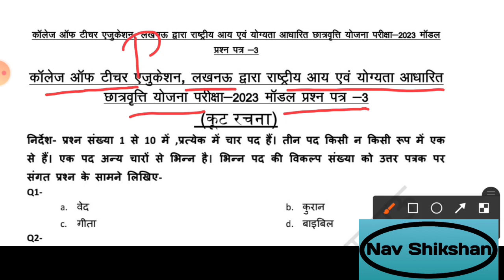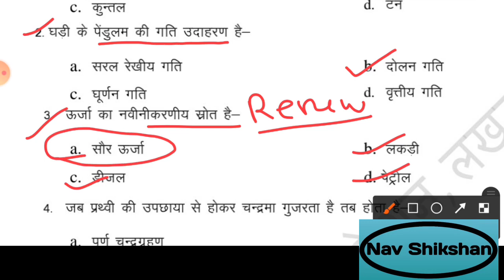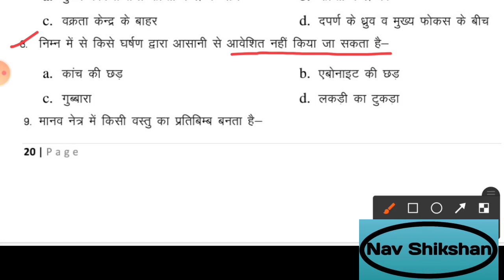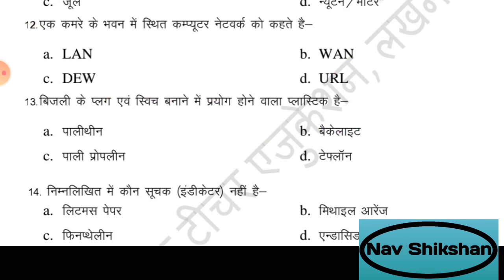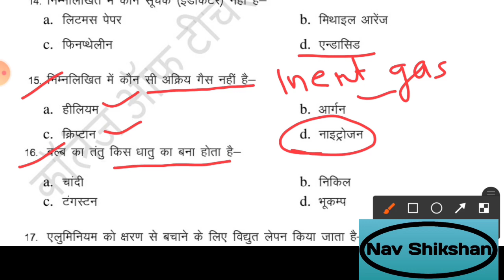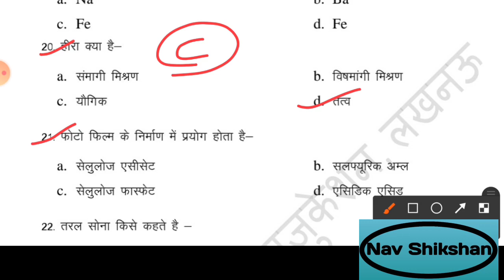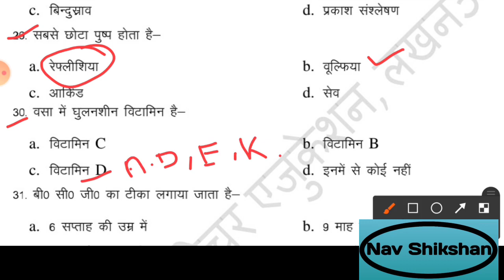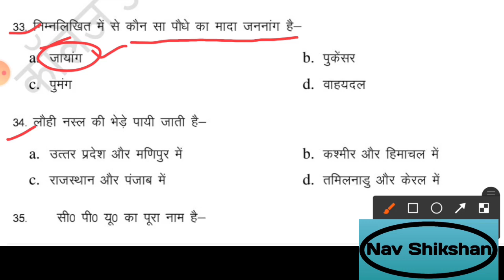NMMS Important Questions 2023 || NMMS Model Paper 2023 || Rashtriy chhatravritti Pariksha